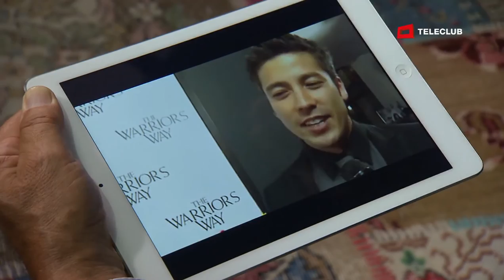Persönlich by Claudia Lässer mit Max Loong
In «persönlich by Claudia Lässer» spricht Max Loong über die Anfänge seiner Karriere bei MTV, dass er vor allem von seinem Vater sehr streng erzogen worden ist und dass sein Hochzeitsfest im vergangenen Sommer wunderschön war.